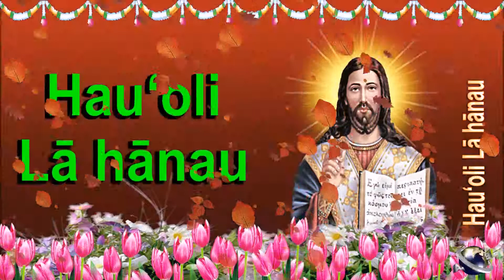0 149 Hawaiian Happy Birthday Greeting Wishes includes Jesus Christ with Bible by Bandla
0 149 Hawaiian 24 seconds animated Happy Birthday Whatsapp Greeting Wishes includes Jesus  Christ with Bible by  Bandla

Welcome!

Greetings from Bandla Satyanarayana

20 to 60 seconds animated Video Greeting Wishes  with Google translator languages

This is a Greeting Wishes Videos for Birthday, New Year, Christmas, Pongal and all Festival event. These videos are specially crafted with cute animations and special effects to produce high quality e-greetings i.e Video Greetings. Get notified with the recent video post by touching the bell icon below the YouTube Video Player which is available on your smart phones and tablets. Greeting is a communication act, in which each other deliberately interprets the existence of between individuals or groups of persons, deliberately presenting, and showing a kind of relationship, usually, natural or social status in each other's relationship. Greeting traditions are highly cultural and condition-specific and change in a culture based on social status and relationship, in all known human cultures. Best wishes can be expressed both physically and physically, and often have two combinations. Greeting, or salutation is also expressed in written conversations like letters and emails.

Birthday is the most important day of a person's life. For me, my favorite day and when it's became my friends birthday, I try my best to want them in a special way through a beautiful way, wonderfully and intelligent happy birthday wishes by video clip animation. This is a great day for your loved ones for this birthday wishes and this video is for you if it's your birthday. Birthday wishes should be colourful. With this colourful birthday you will have many colours, effects and foliage. This is your big day so to make a wish, pray to God all that I wish you to. You'll get victory, prosperity and love.

Thank you for standing by!

With Love,
Bandla Satyanarayana
బండ్ల సత్యనారాయణ